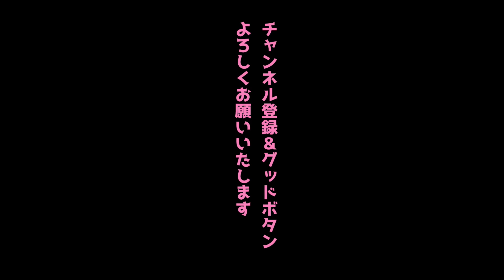ステージ21さんから新しいタウンエースのキャンピングカーが登場！本家より先に映像公開！タウンエース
■ステージ21さん

ステージ21さんが発売する大人気のタウンエース・キャンピングカー「ルクシオプロ」。その第２弾が登場します！

ステージ21さんのYouTubeチャンネル「ステージ21チャンネル」ですが、実はワタクシが撮影＆編集をしています。そこで合わせて撮影(^^)/　しかも先にアップしようというお話し（笑）。

合わせてステージ21チャンネルをみてくださいね。
■ステージ21チャンネル